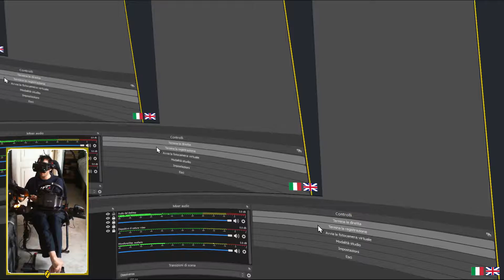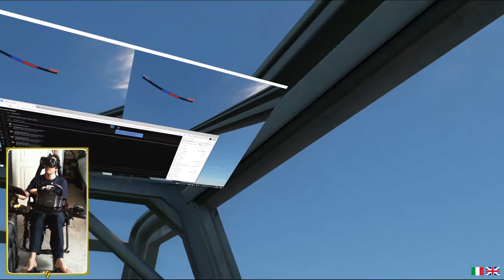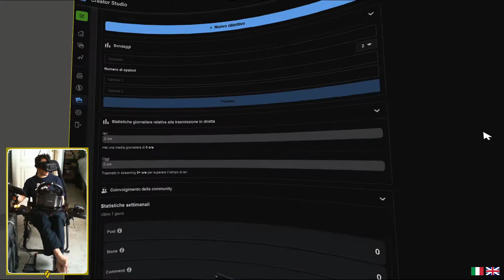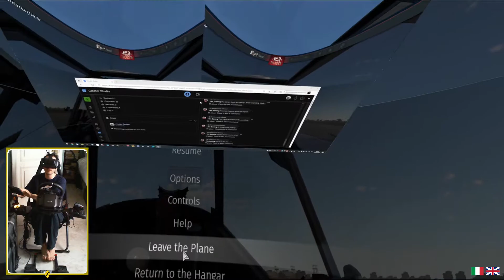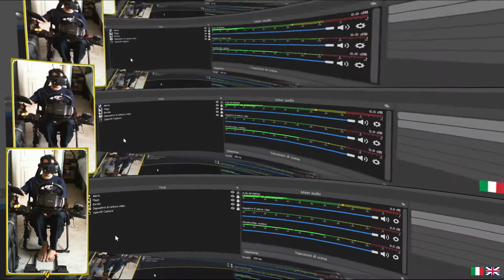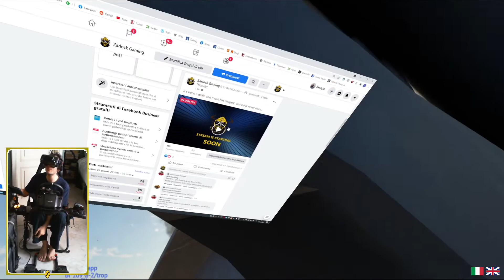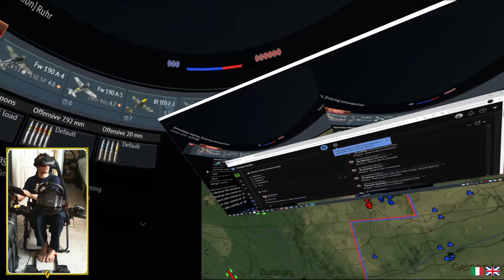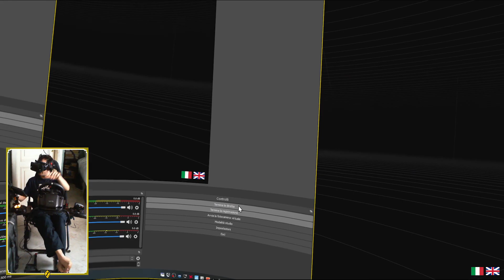War Thunder VR Sim Stream first attempt of 2021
Just a brief return test stream, where everything seems to have worked (mostly) ok. Evaluating whether I actually can still obtain decent results with my setup.